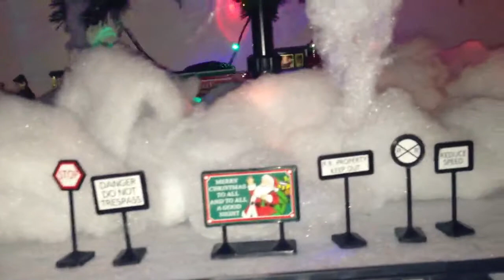feliz navidad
iphone 4s